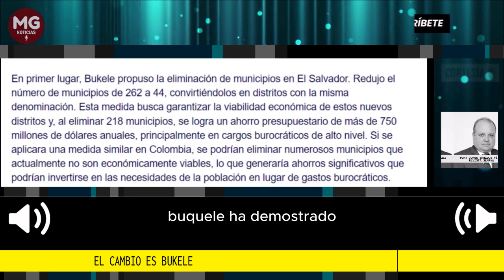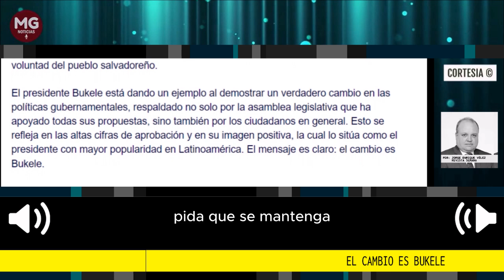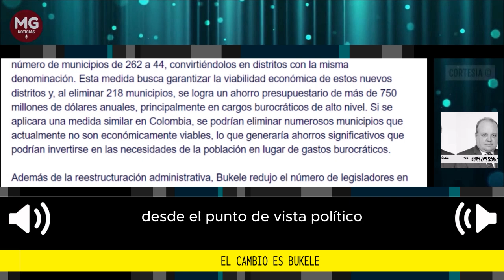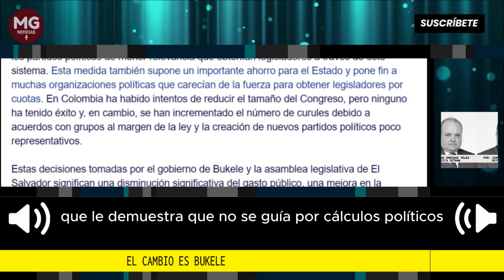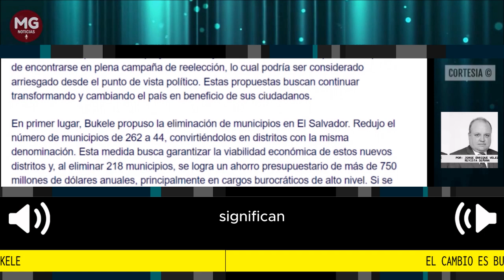EL CAMBIO ES BUKELE 🎯 Por Jorge Enrique Vélez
La mayoría de los colombianos, independientemente de si el Gobierno es aliado u opositor, lo que esperan es que cumpla con sus compromisos y lleve a cabo las transformaciones prometidas. En el caso de El Salvador, más del 90 % de los ciudadanos apoya no solo las medidas y políticas implementadas por el presidente Bukele, sino que incluso muchos de sus antiguos opositores respaldan estas acciones. Esto se refleja no solo en los niveles de aprobación, sino también en la composición de la Asamblea de Diputados, donde la mayoría respalda las políticas implementadas en el país. Esto demuestra que el cambio impulsado por Bukele es visto como positivo por 9 de cada 10 salvadoreños.